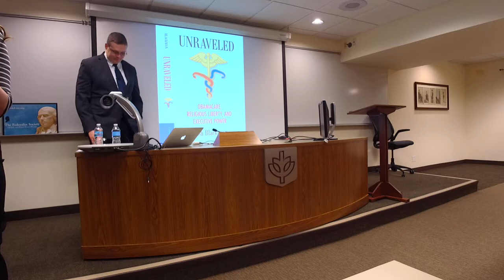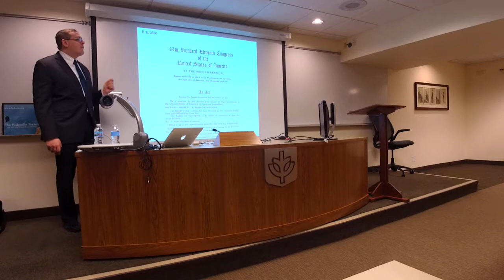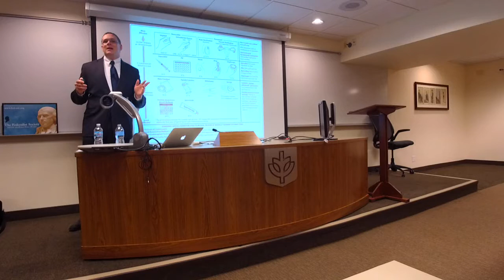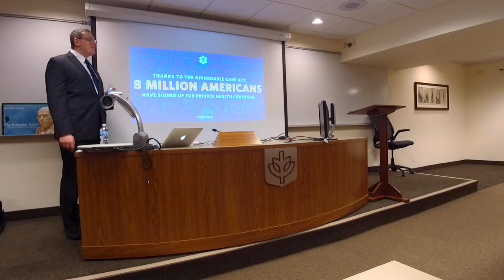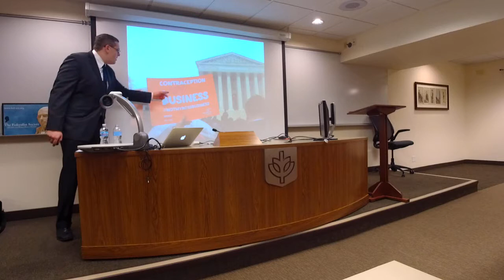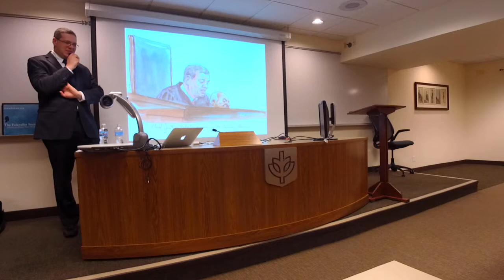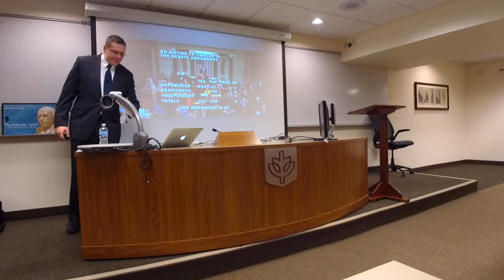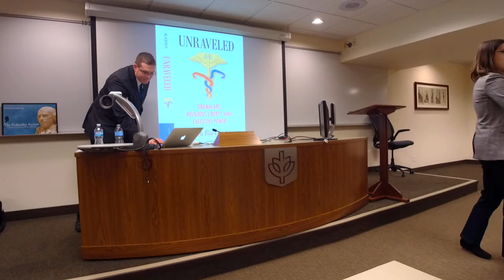Lecture on Health Care Reform - DePaul Federalist Society Chapter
Lecture on Health Care Reform - DePaul Federalist Society Chapter (2/5/18)